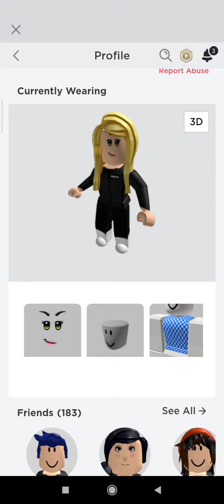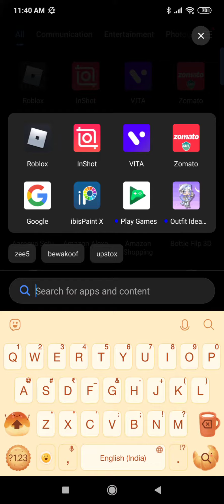I made a pfp for my friend